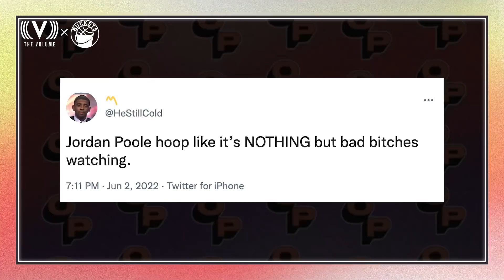Warriors Bounce Back In Game 2, Where is Klay Thompson and Draymond is Wildin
In this latest episode of Jenkins and Jonez Are Outta Pocket, they react to Game 2, who the most disappointing player was, Draymond’s Antics and The Grear Cheese Roll-Off.